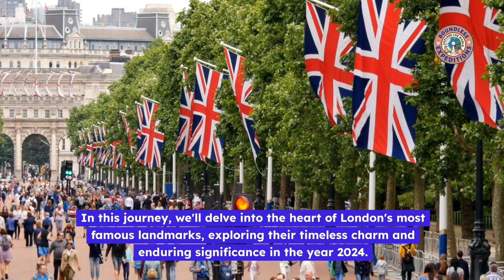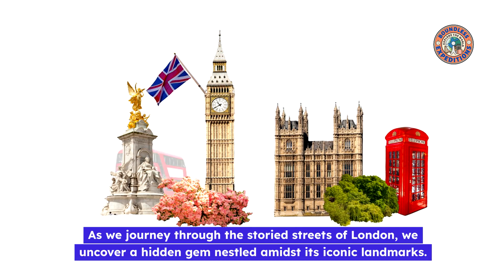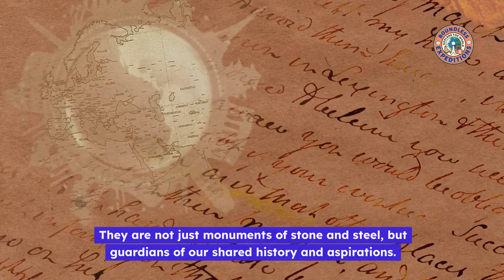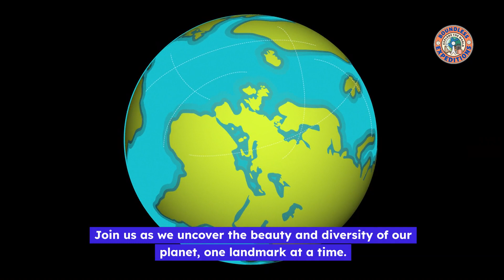The Ultimate Guide to Exploring London's Iconic Landmarks in 2024!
Embark on an unforgettable journey as we delve into the heart of London's iconic landmarks in 2024. From historical monuments to hidden gems, join us in exploring the essence of this vibrant city. Get ready to be mesmerized by the beauty and rich history waiting to be discovered.

📌 𝐓𝐢𝐦𝐞𝐬𝐭𝐚𝐦𝐩𝐬:
0:00 Introduction
0:28 London's enduring significance
1:12 Balancing preservation with modernization
1:27 Big Ben - Symbol of London's resilience
1:51 Tower Bridge - Engineering marvel
2:08 Buckingham Palace - Residence of the British monarch
2:30 London Eye - Offering unparalleled views
3:04 Hidden gem: Tower Bridge's secret underground passage
4:00 Stepping back in time through London's landmarks
4:19 Captivating allure of London's iconic landmarks
4:43 Cherishing the importance of landmarks
5:00 Inviting audience engagement and sharing memories
5:45 Conclusion and farewell